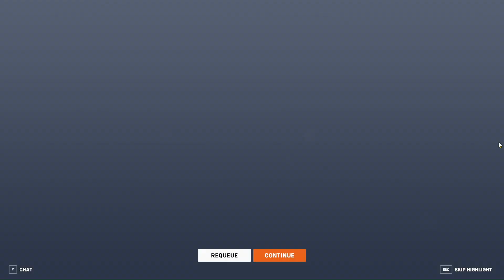HELLO, SNIPER! | Overwatch 2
Cave fulfilled the promise of making a gaming video that wasn't on Team Fortress 2 by going for the one game that he hasn't played in absolute ages.

i wish the healing classes were a little better at self-defense

cucumber